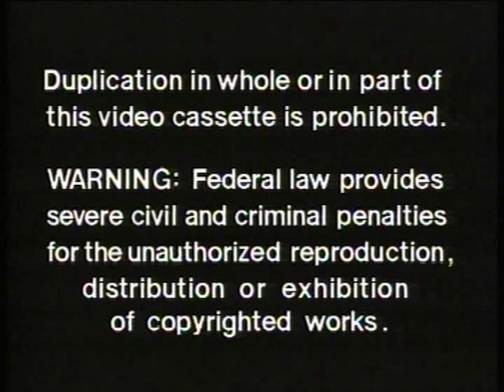My Sesame Street Home Video - Sing Along (50fps)